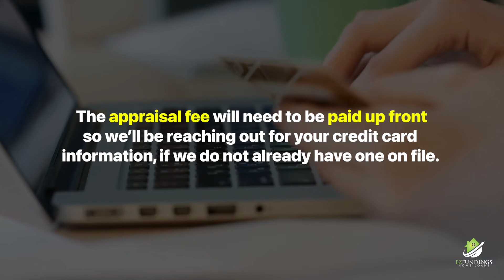Step 4: Ordering Appraisal | The Loan Process with Ziggy Azarcon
Thinking about Buying, Selling, or Refinancing Your Home? 🏠 My team and I are here to help.

Ziggy Azarcon
Mortgage Loan Originator
EZ Fundings Home Loans
NMLS #2133557

Ziggy graduated from the University of La Verne in 2014. Since then, he has served as a Police Officer for a Southern California city. His father was a real estate broker for over 30 years, and his mother was also a Realtor. He grew up surrounded by this business, and network of professionals. Ziggy started out as a Loan Officer, but wanted to go the extra mile to be a one stop shop for his clients. He is also a Realtor, and your go to resource to successfully buy or sell  real estate in today’s aggressive market.